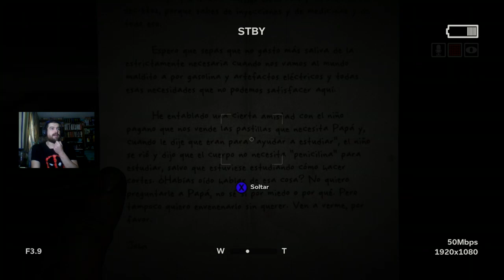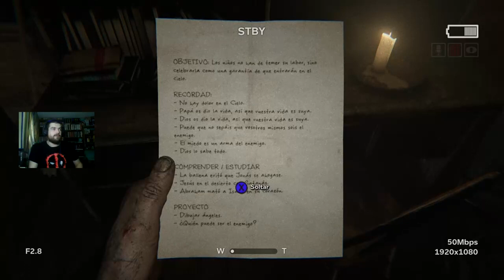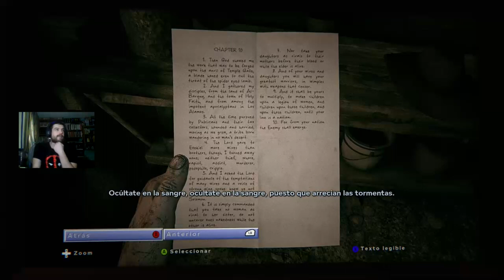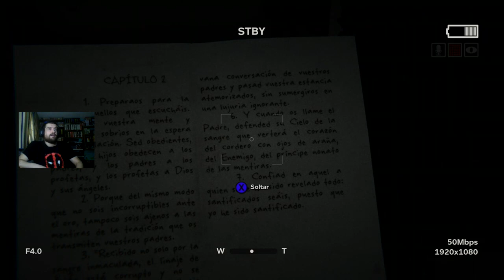LA BRUJA MALA | Outlast II | Walktrough #2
Nuevo episodio de Outlast 2 gente!! Donde tendremos varios encontronazos con Marta, también conocida como la bruja mala xD
Y aparte veremos por primera vez y en persona al profeta Sullivan Knoth